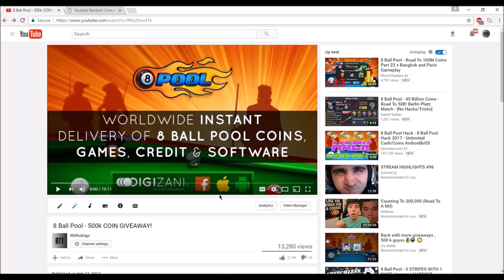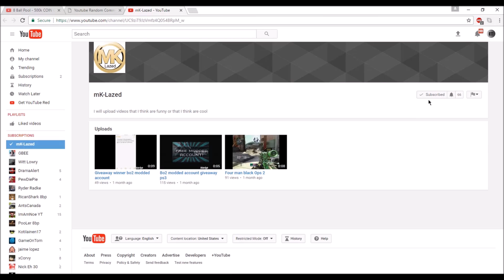8 Ball Pool - 500K Giveaway Winner!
Congrats to the winner, there will be a lot more giveaways coming soon!